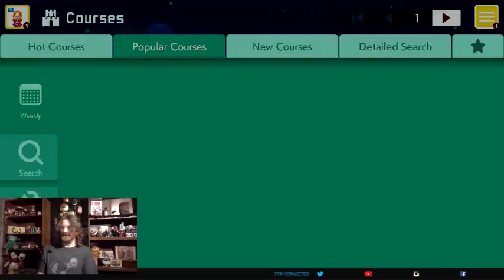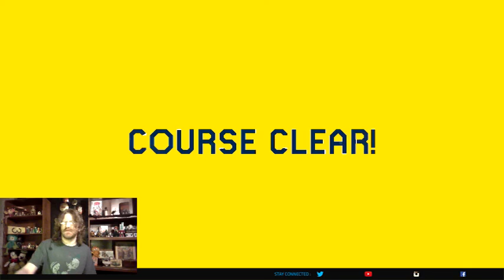#23 when you cant get a good death shot because point's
Pointing up so mistakes in people's levels but in hopes of helping them